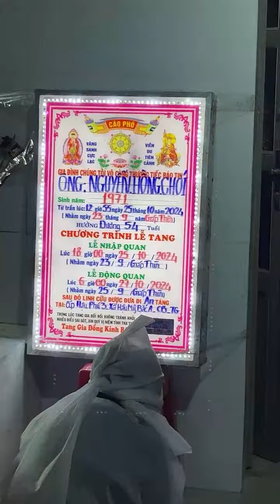Khoảnh khắc nổi bật từ 11:31 đến 16:28 trong 🔴TRUC TIEP ,,,,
nguyen vu vlog tv,